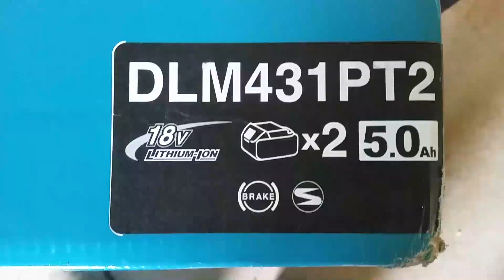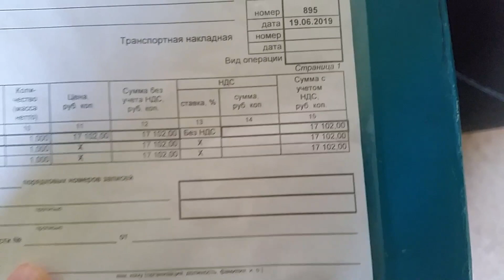Аккумуляторная газонокосилка и высокая трава - тест драйв и обзор Makita DLM431PT2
Были сомнения перед покупкой аккумуляторной газонокосилки. В ней безусловно много плюсов. Но все обзоры исключительно с маленькой газонной травой, а бывает из-за нехватки времени она вырастает достаточно высокой. Решился купить и первым делом проверил на что она способна.